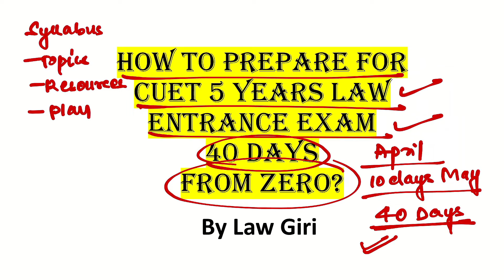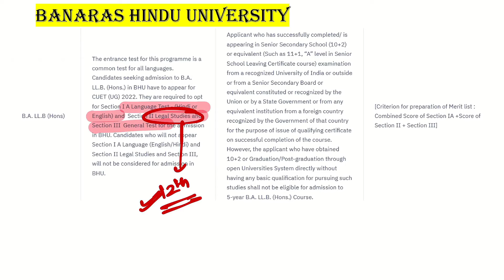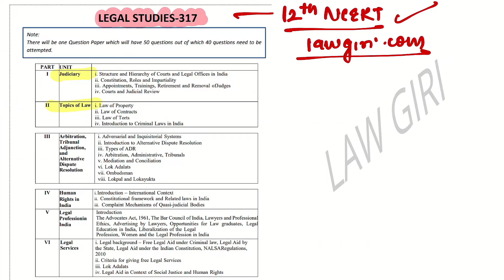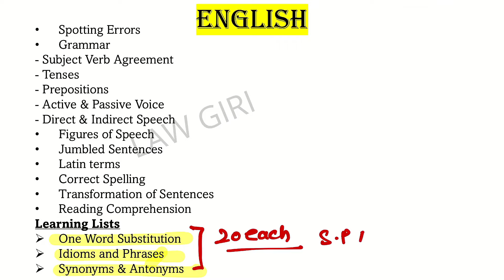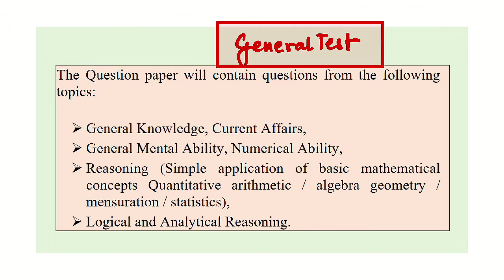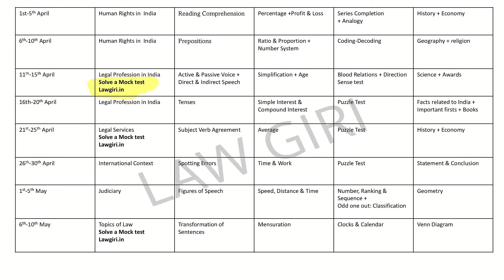How to prepare for CUET UG law entrance Exam 2024|cuet ba llb syllabus, Books|BHU Law Preparation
In this video, I have discussed detailed preparation strategy for CUET UG BA LLB i.e. 5 years law entrance exam for BHU i.e. Banaras Hindu University & AU i.e. Allahabad University 5 years Law Entrance Exam
2024
2023
For Marked Newspaper & Handwritten Notes
2024